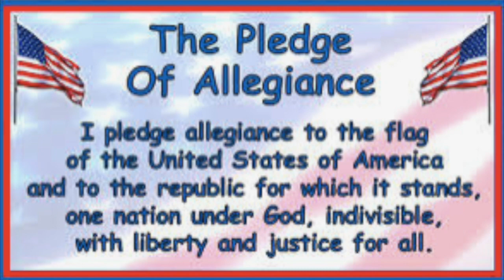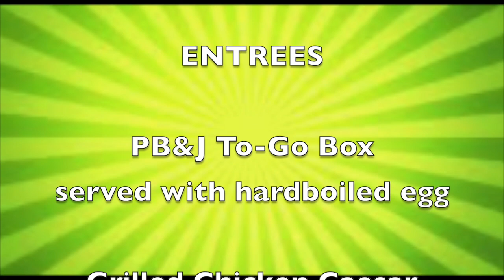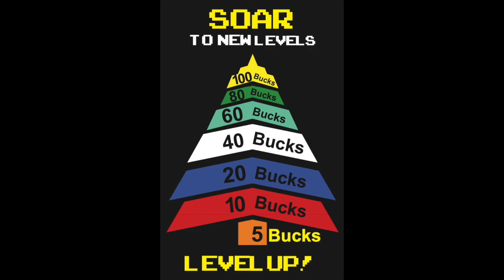SOES News Show February 9 2022